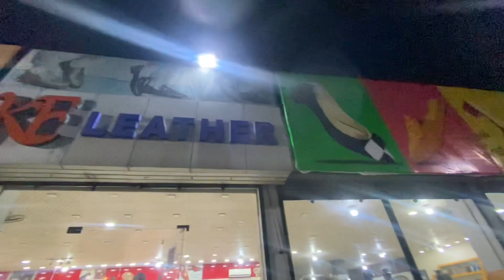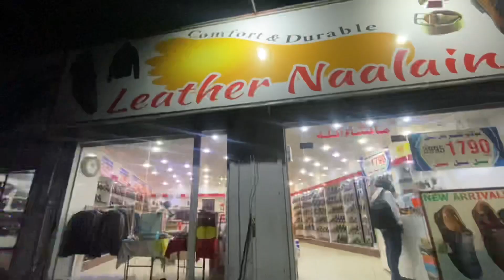Abdullah k shoes nahi milay 😭